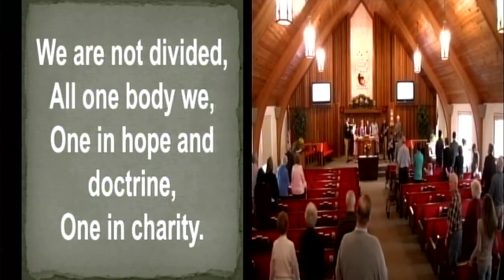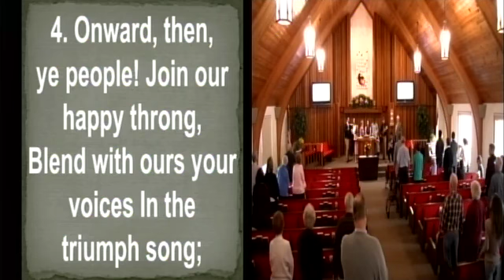Young Adults Service November 9, 2019